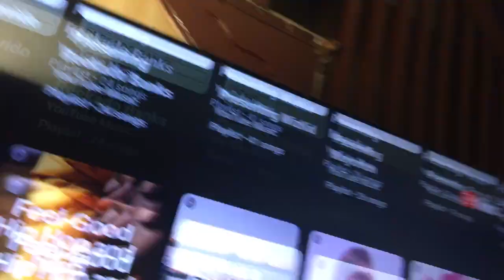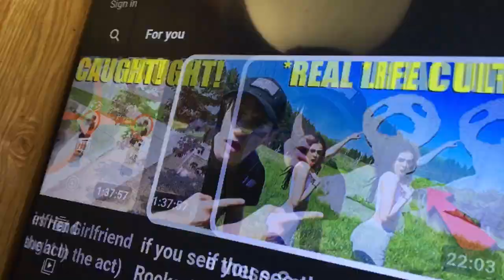August 25, 2023